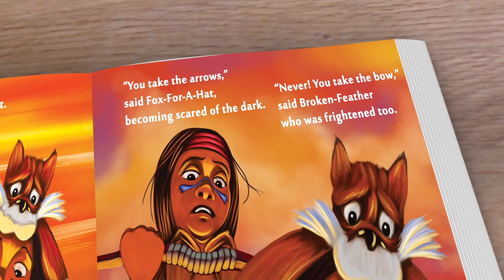Broken Feather and Fox For A Hat Paperback Version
A children's adventure story that will entertain with a teaching focus woven in. Look for clues throughout the story and find the hidden animals - help improve your child's observational skills.

Struggling for Circle Time ideas? Entertain and educate, leaving a 'feel good' message about the importance of sharing and co-operation.

As a children's author and father of five and a qualified primary school teacher I have written this story for children - with you in mind.